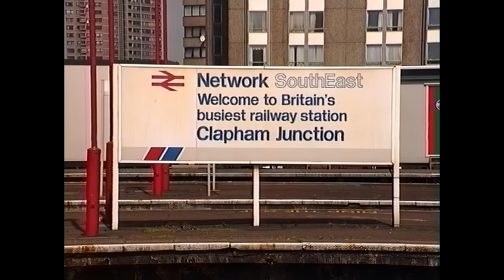Trains at Clapham Junction in 1992 - 4k Remaster.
A selection of footage from a  trip to Clapham Junction on the 31st July 1992.

47703 is seen on the 08:10 Exeter - Waterloo

The remastering with AI has recovered an incredible amount of detail.

Footage was filmed on a Canon EX1 Hi8.
Digitally transferred via Fire Wire
De interlaced in Stax rip
Enhanced to 4k in Topaz Video AI